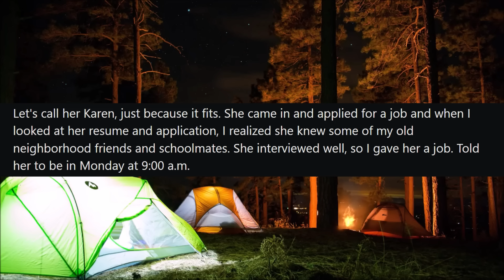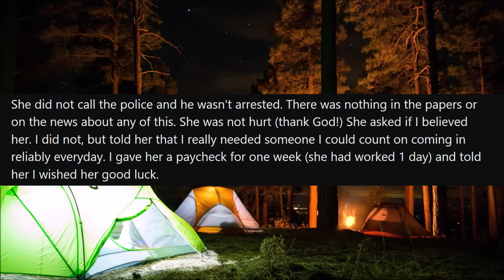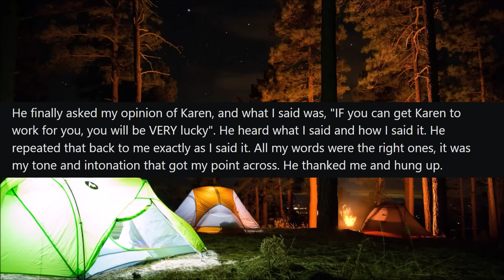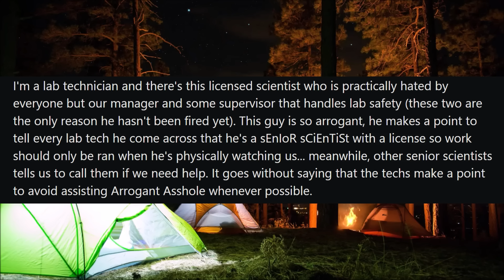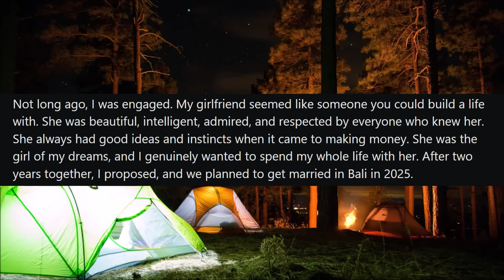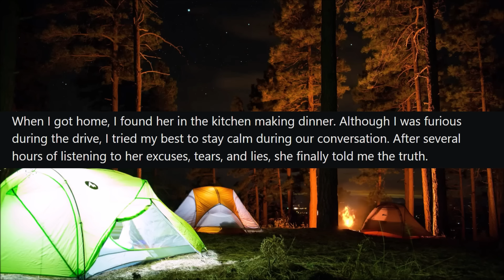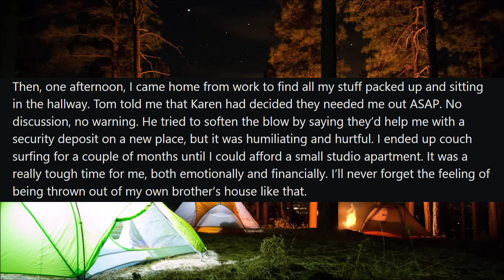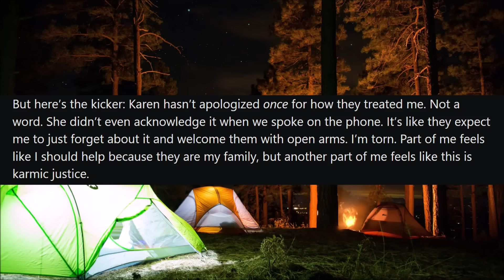Karen Gets Reported To FBI By Her HUSBAND For Fraud! - Reddit Stories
r/EntitledPeople - In today's Reddit stories, OP learns that his fiancée is cheating on him with a man that she is working with on a credit card fraud scheme and decides to make a report to the FBI as well as local police. It started when OP became suspicious about his fiancée's recent strange behavior, and after some digging to find out what is going on, he is absolutely shocked about the truth of what she has actually been up to. Here's how it all happened.

00:00 Post 1 by u/SumoNinja17
05:34 Post 2 by u/Jacked-Cookies
07:47 Post 3 by u/Adventurous_Flan_278
10:25 Post 4 by u/peachygurl18